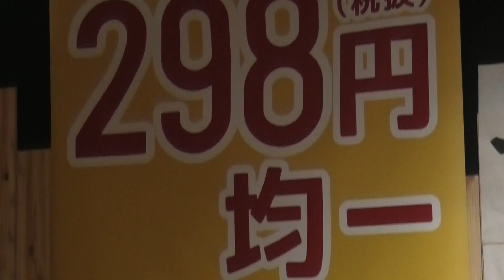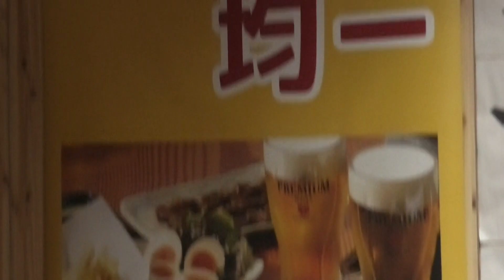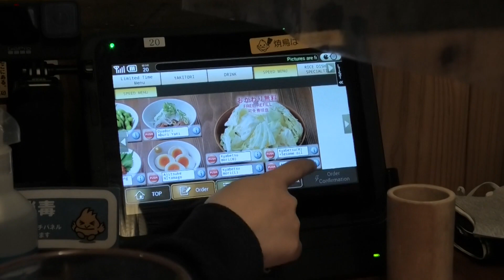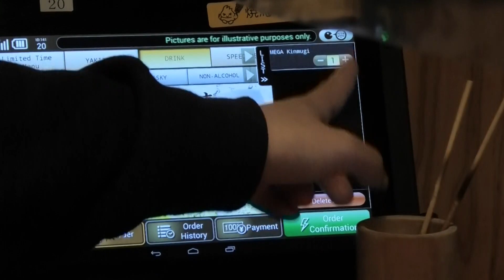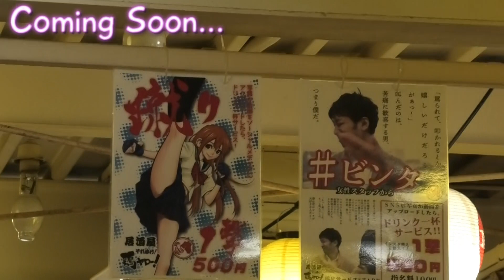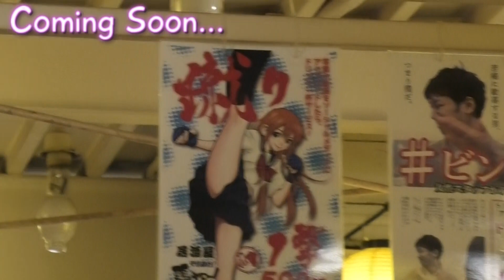Cheap Drinking in Japan | All Food + Drink is $3.00 | Torikizoku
Don't come to Japan without visiting this bar!
It's one of the most popular and cheapest Izakaya Chains in Japan.
And you can find them EVERYWHERE!

Just look for that bright yellow sign!

If you enjoyed this video and are interested in what else Japan has to offer, check out some of my other videos!